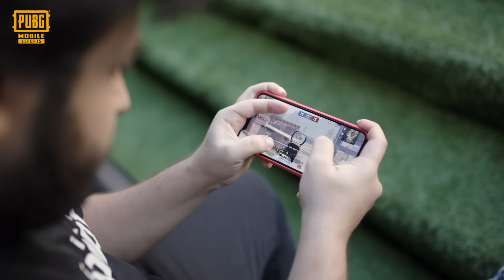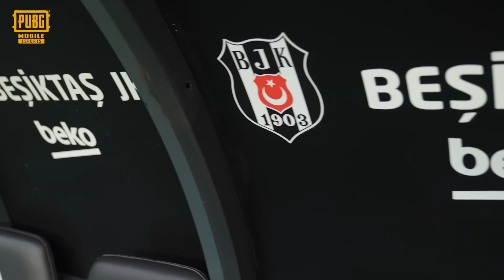Soulless - PMPL Finalleri Hakkında l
PMPL Turkey 2. Sezonda finaller geldi çattı, bu hafta sonu kader maçları oynanacak! 🔥 Şampiyonluk yolunda en büyük adaylardan biri @BesiktasEsports  🦅 oyuncusu Soulless ile hedefleri, planları ve hayalleri hakkında konuştuk!